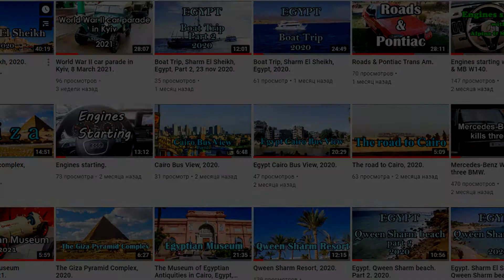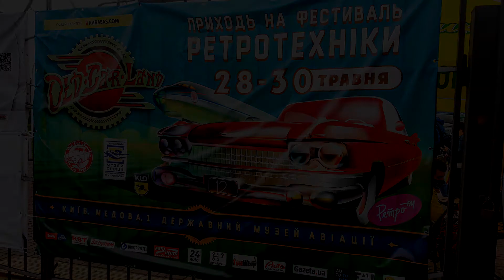American cars on Old Car Land, May 2021.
Автомобілі США в експозиції найбільшого технічного фестивалю України - Оld Car Land, який проводився 28-30 травня 2021 року в мiстi Київ в Державному Музеї авіації.
Автомобили США в экспозиции крупнейшего технического фестиваля Украины - Оld Car Land, который проводился 28-30 мая 2021 г. в горде Киев в Государственном Музее авиации.
Amerykańskie samochody prezentowane na największym festiwalu technicznym na Ukrainie - Old Car Land, który odbył się w dniach 28-30 maja 2021 r. w Kijowie w Państwowym Muzeum Lotnictwa.
US cars in the exposition of the largest technical festival in Ukraine - Old Car Land, which was held on May 28-30, 2021 in the city of Kiev at the State Aviation Museum.
US-Autos auf dem größten technischen Festival in der Ukraine - Old Car Land, das vom 28. bis 30. Mai 2021 in der Stadt Kiew im Staatlichen Luftfahrtmuseum stattfand.
Auto statunitensi in mostra al più grande festival tecnico in Ucraina - Old Car Land, che si è tenuto dal 28 al 30 maggio 2021 nella città di Kiev presso il Museo statale dell'aviazione.